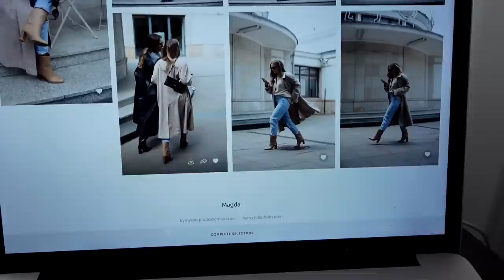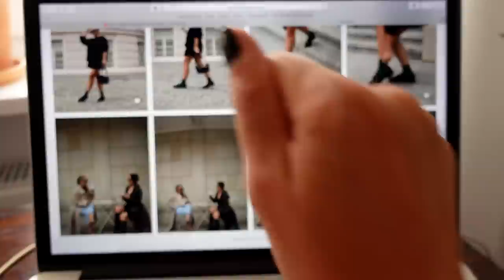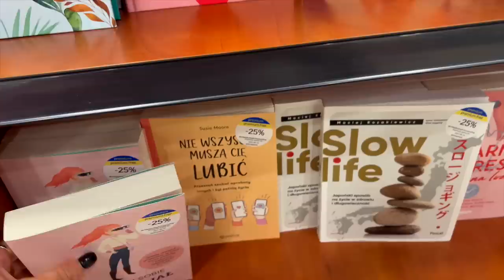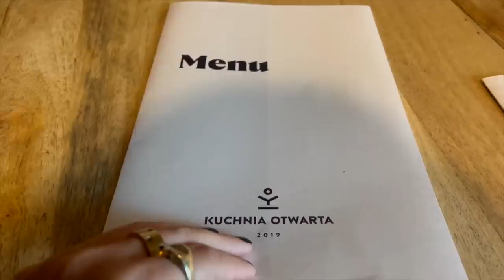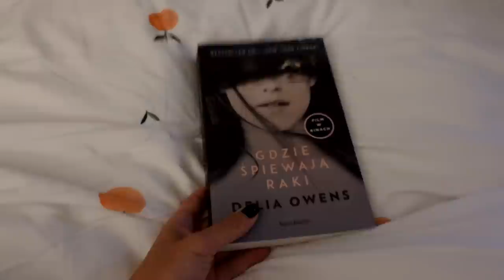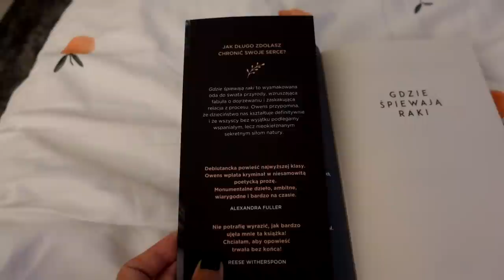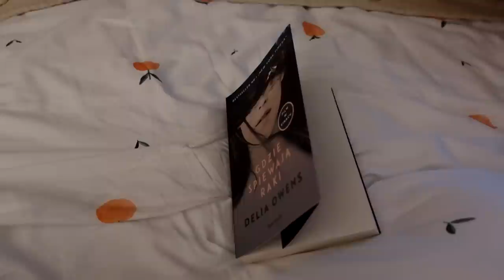daily vlog I lato w mieście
Przydatne  informacje :

spodenki - Mango
klapki - Orsay
błyszczyk - Kiko kolor 03

▪️ [współpraca] Szczoteczka Seysso
Łapcie zniżkę -15% na szczoteczkę Seysso, rabat ważny jest do 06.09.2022

▪️ niebieska koszula - Stradivarius
▪️ obiad - kurki z kurczakiem
▪️ podstawka pod laptopa - Ikea
▪️ rower - Decathlon Btwin
▪️ body czarne - Zara
▪️ spodnie - Zara

Miłego oglądania..:)